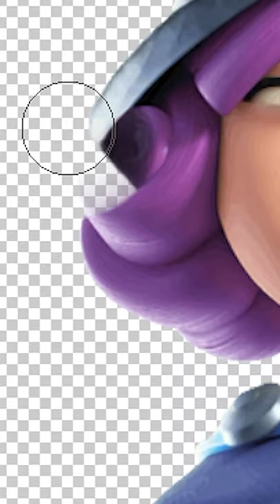Shaving Clash Royale characters (Part 3)...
⭐USE CODE: "BAILEY" IN ANY SUPERCELL GAME⭐

Who do I shave next?

🤳The only grip I use for all my gaming devices...⬇⬇⬇🤳

🎉🎉🎉We've now got CHANNEL MEMBERSHIPS!🎉🎉🎉

Click the "JOIN" button above to learn of all the amazing perks you can earn by becoming a patron of our channel!

***If for some reason you don't see the "JOIN" button, you can follow this link to our

🔴LIVESTREAMING SCHEDULE🔴
1️⃣ Friday (Clash Royale) - 8:30PM EST - 10:30PM EST